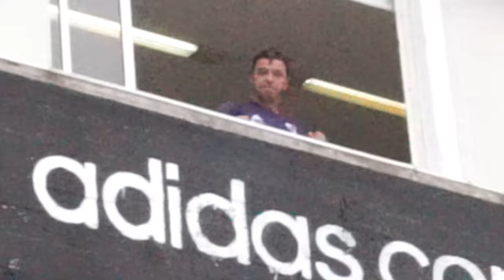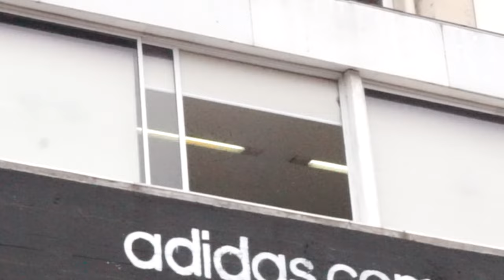GALLARDO sale al BALCÓN en el MONUMENTAL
Luego del empate 2-2 en la Bombonera entre River Plate y Boca Juniors por la primera Final de la Copa Libertadores 2018, el Muñeco Gallardo salió a saludar a los hinchas de River que vimos el partido en la Confitería del club. Recordemos que el "Muñeco" no pudo viajar ni dirigir debido a una suspensión. ¡Abrazo de gol!

Boca 2 River 2 | Reacción Amigos en Club River | Final Libertadores 2018

Gremio 1 River 2 | Reacción Amigos en Club River Plate | Libertadores 2018

River 3 Racing 0 | Reacción en el Monumental | Copa Libertadores 2018

River 3 Independiente 1 | Reacción en el Monumental | Copa Libertadores 2018

River 2 Emelec 1 | Reacción en el Monumental | Copa Libertadores 2018

River 0 Independiente Santa Fe 0 | Reacción en el Monumental | Copa Libertadores 2018

PEQUEÑA BIOGRAFÍA MÍA: Mi nombre es Pablo Alfonso, soy argentino, nací y vivo en Buenos Aires y soy fanático de River Plate de Argentina y de la Selección Argentina de Fútbol. Mi intención con estos videos es que ustedes se sientan un poco conmigo ahí, ya sea en en estadio, en la Confitería del Club, donde sea que haga una reacción o donde esté para contarles una historia. Recordemos que River Plate es un club de Buenos Aires, pero tiene  muchísimos hinchas en en interior del país y en otros países del mundo. Por eso, insisto, que mi intención es que ustedes se sientan un poquito ahí conmigo para vivir la fiesta del deporte más hermoso del mundo.

gallardo, gallardo balcon, gallardo vs boca, gallardo vs boca juniors, muñeco gallardo, muñeco gallardo balcon, muñeco te amo, gallardo te amo, estos ya dejó de ser un tag y es una declaración de amor para Marcelo "Muñeco" Gallardo.